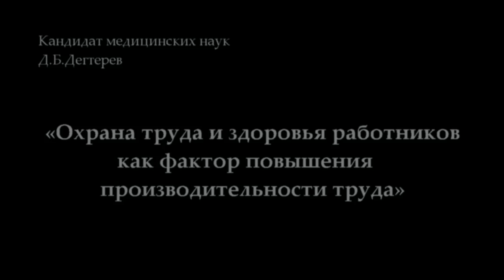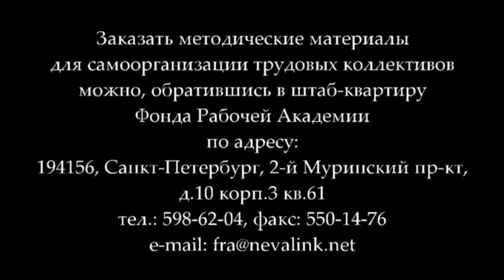Д.Б.Дегтерев «Охрана труда и здоровья работников» (02.04.2015)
В лекции кандидата медицинских наук Д.Б.Дегтерева «Охрана труда и здоровья работников как фактор повышения производительности труда» рассмотрены теоретические и практические аспекты борьбы работников, организованных в профсоюзы, за улучшение условий труда и укрепление здоровья трудящихся как социальных факторов повышения производительности труда - основы сокращения рабочего и увеличения свободного времени.